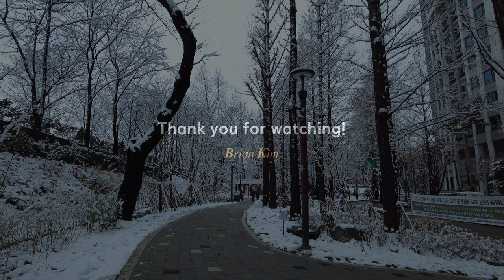[4K UHD] Snowy trail , 양재천 설경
2월 21일 밤부터 22일 아침까지 눈이 내려 서울 특히 도곡동 양재천이 설국으로 변했어요.